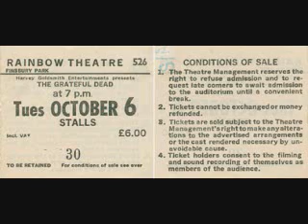Grateful Dead - Blues for Allah Jam 10-6-81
live from Rainbow Theater - London, England 10-6-81